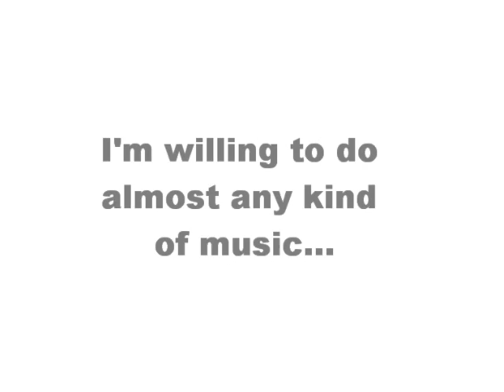In Need of Help! Watch! :)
Heyy guys. I have run out of song ideas for lyric videos, so song suggestions would be most helpful :) Watch the video and tell me what songs I should do! Thank you so much! I love you guys :) Thanks for getting me where I am :)